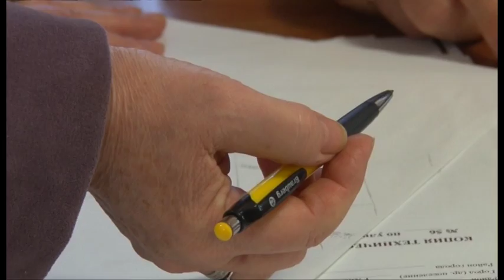«Единая Россия» открыла свыше 10 тысяч площадок по всей стране для приема граждан